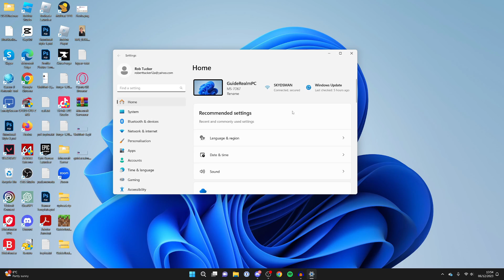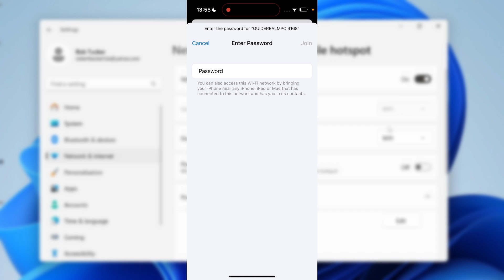How To Make WiFi Hotspot In Windows 11 - Full Guide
Learn how to make wifi hotspot in windows 11 in this video.

GuideRealm